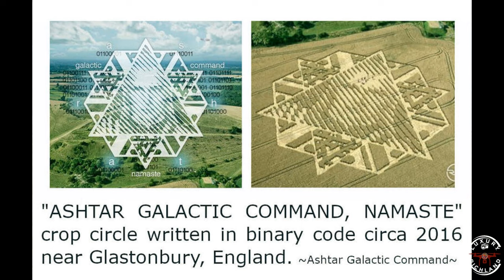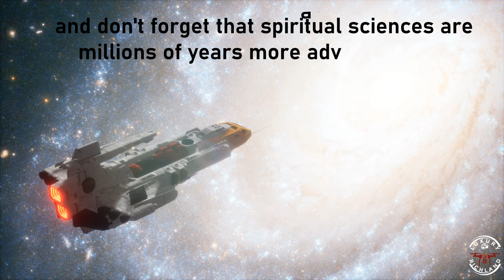⚛️A Message From 12 Dimension To the Humans | Everything is Spirituality🤍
💟This video is the result of our team's efforts, based on research on crop circles. This video aims to deliver a message to all the Lightworkers, preparing them for a Fifth Dimensional awakening.

🤍I dedicate this video to the pure love of Archangels, Guardian Angels, Ascended Masters, and Celestial Beings of Light. To the close companions and commanders of the universe, Archangel Michael.

⚛️ 📽 This is the first series of the Spiritual Journey documentary videos.

🔗 Here is the link to the report on crop circles in California.

🎹Thanks 🎘 / @marion_music_   for this amazing music composing.

🎥 Luxury Richland Relaxation
📽Valentin Relaxation

🎧Ambient Music
🎘 444 Hz

🕹 Studio Michigan. USA 🇺🇸
🏞  Real
🌅 Real
🌄 Real

🗺 United Kingdom
🗺 California 🇺🇸

✔️Spiritual awakening
✔️Connecting to the universe
✔️Meditation

🎶 02:07  Fake Crop Circles
🎶 03:00 Real Crop Circles

⚛️ My goal is to enhance spiritual awakening through the production of videos and sounds that contain natural frequencies, as well as help with your inner peace.

Hello to the transcendent beings of light who are present here to assist humans in awakening from the matrix of sleep. Greetings and blessings to those beloved spiritual entities.

🖥 Source:
🔗Valentinianwilliams.com

🛑 This video has copyright protection.
⛔️ Please do not copy either the audio or the video.